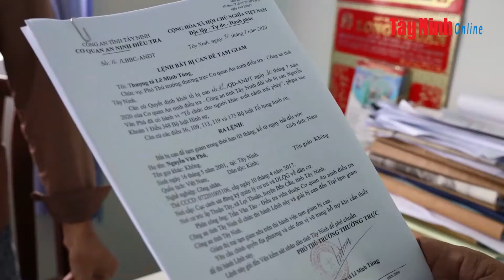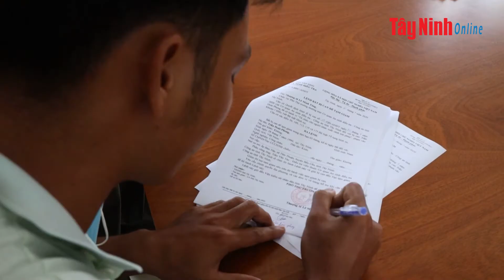Khởi tố thêm 5 đối tượng tổ chức cho người khác xuất cảnh trái phép